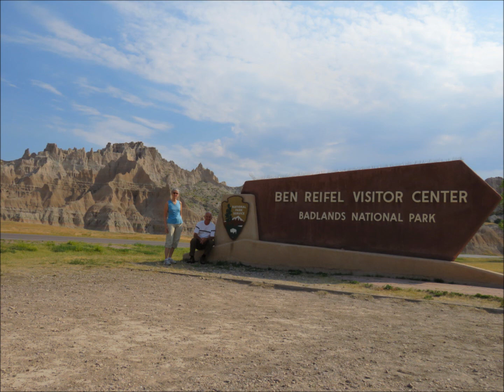CDPJTP 2017 Badlands National Park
Badlands National Park, Badlands, National Park, South Dakota (no audio music or narration)